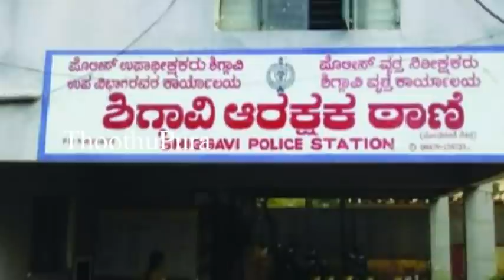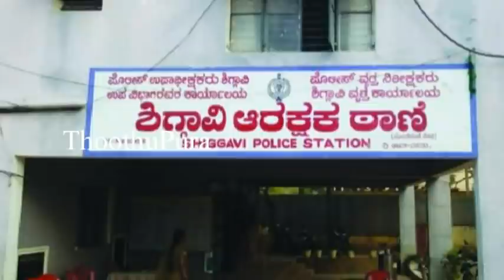ஹாவேரி மாவட்டம் சிக்காவி வனஹள்ளி கிராமத்தை சேர்ந்த சிவப்பா(21) செய்ததை பாருங்க | Thoothupura